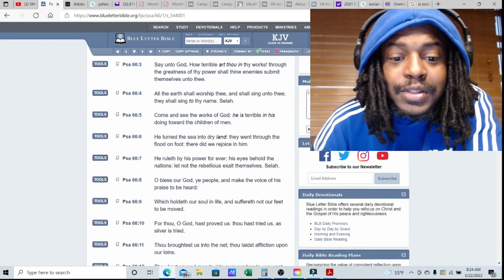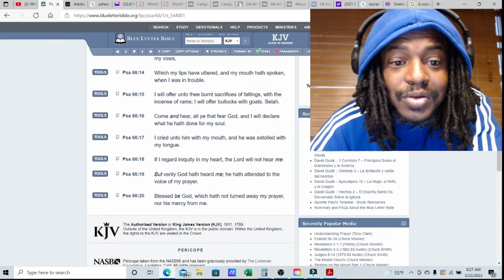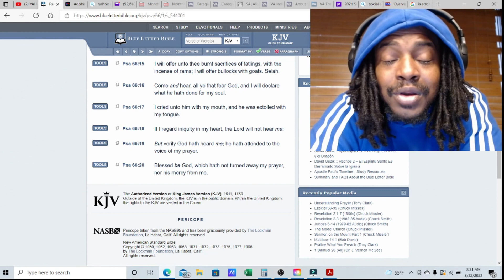PSALMS 66 Praise for YAHUAH's Mighty Deeds and for His Answer to Prayer.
YAHUAH LISTENS TO AND ANSWERS ARE PRAYERS SO GIVE HIM PRAISE!